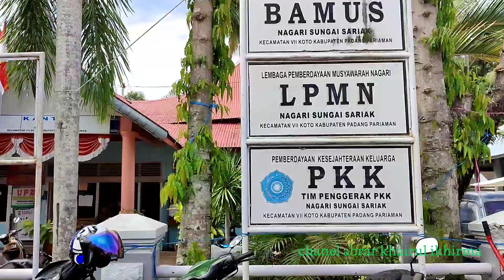BALAI SUNGAI SARIAK PAKAN RANG VII KOTO | Begini Suasana di Hari Raba'a Tahun 2022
BALAI SUNGAI SARIAK, VII Koto Sungai Sariak, Kabupaten Padang Pariaman, terletak di ruas Jalan Raya Pariaman Sicincin. @abrarkhairulikhirma2150

TONTON VIDEO TERKAIT EPISODE BALAI YANG ADA DI WILAYAH BUDAYA "UGHANG PIAMAN" pada link di bawah ini:

Episode 1
Episode 2
Episode 3
Episode 4
Episode 5
Episode 6
Episode 7
Episode 8
Episode 9
Episode 10
Episode  11
Episode 12
Episode 13
Episode 14
Episode 15
Episode 16
Episode 17
Episode 18
Episode 19
BALAI PAUH KAMBA
Episode 20